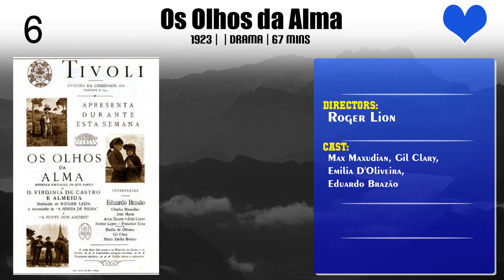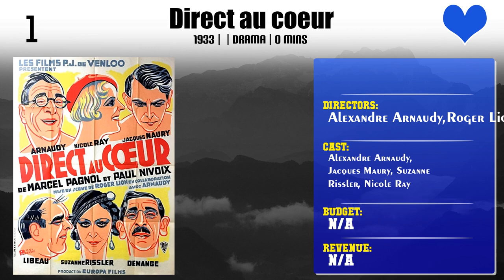Roger Lion | Top Movies by Roger Lion| Movies Directed by Roger Lion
Best Movies of Roger Lion

Find the list of top and best movies directed by Roger Lion
1.Le couché de la mariée
2.La Venenosa
3.Os Olhos da Alma
4.Un soir au cocktail's bar
5.Jim the Cracksman, the King of Thieves
6.Maxim's Porter
7.La nuit est à nous
8.Direct au coeur

Please Comment down your favorite movie of Roger Lion